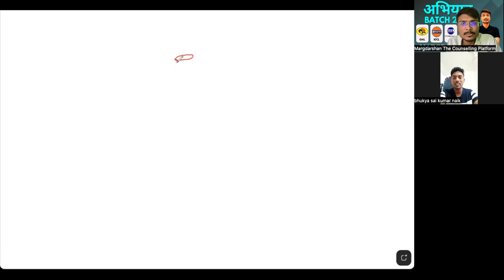CRACK HPCL INTERVIEW'S WITH TEAM MARGDARSHAN I ONLY QUALITY CONTENT WITH REAL FEEL OF INTERVIEW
‼️Enroll in Any GATE OR INTERVIEW Course from Below Link‼️

🛑 Join HPCL INTERVIEW PREPARATION COURSE

🛑 Join परमाणु Batch 23/24 For BARC/NPCIL/DAE Interview PREPARATION

🛑 Join Only BARC-24 TEST SERIES (CH/ME/CE/EE/EC)

✅POST GATE COUNSELLING 2024 ( Enroll to get IITS/NITs//IIITs at A Very Low Gate score )